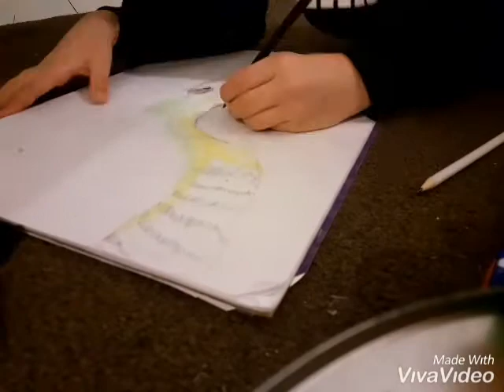Drawing a feathered gallimimus